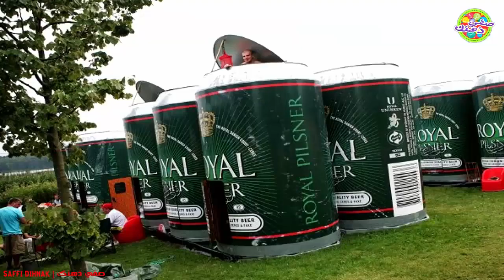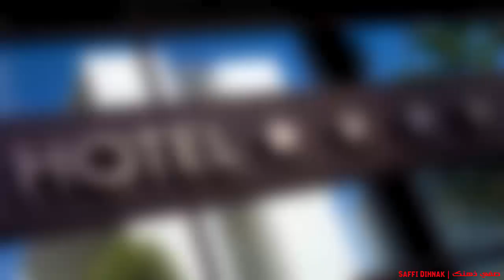أغرب الفنادق في العالم لن تصدق أنها موجودة 😲